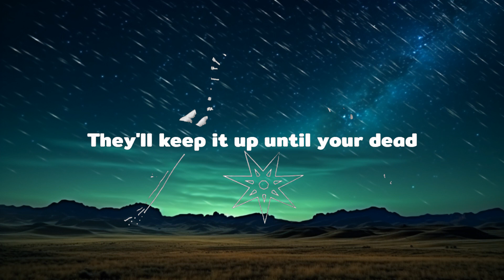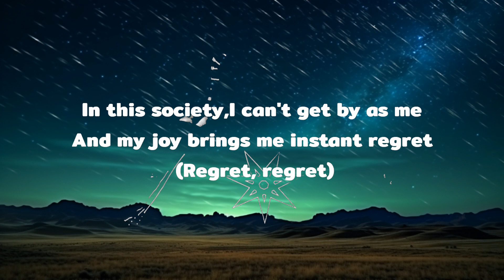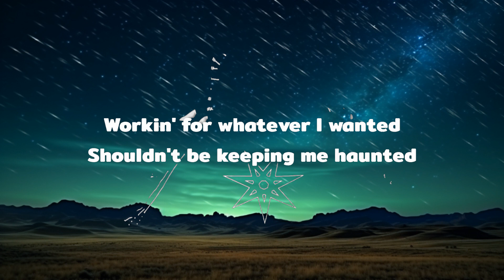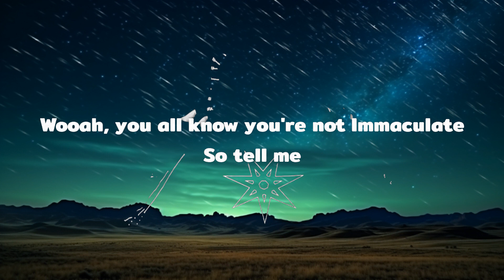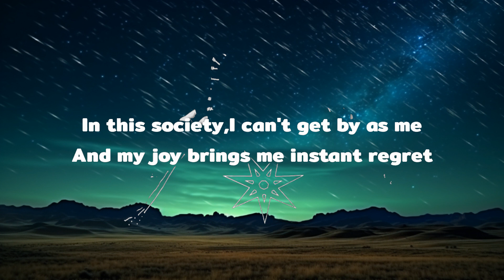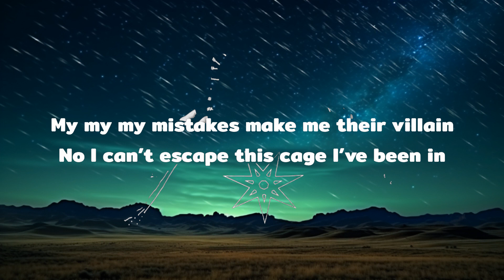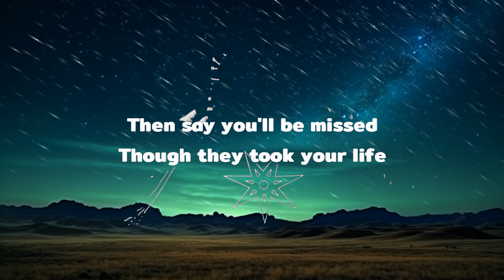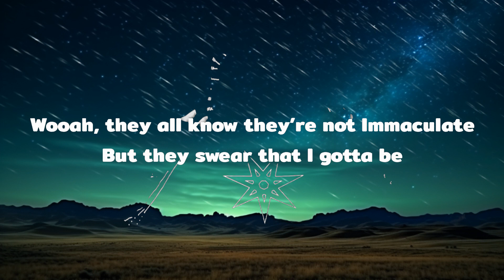Gabi DeMartino - Immaculate (Lyrics) | 25mins Best Music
Gabi DeMartino - Immaculate (Lyrics)